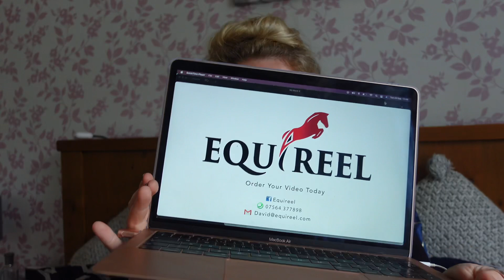FULL CROSS COUNTRY ROUND | Munstead UA80 xcountry with Equireel | Diary Of A Dun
Omg!! Munstead was crazy amazing!! I literally want to bottle the feeling up and keep it forever! Hope you guys enjoy todays vlog!